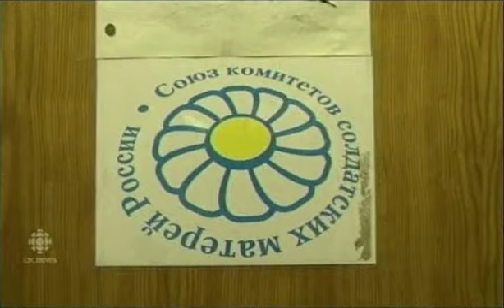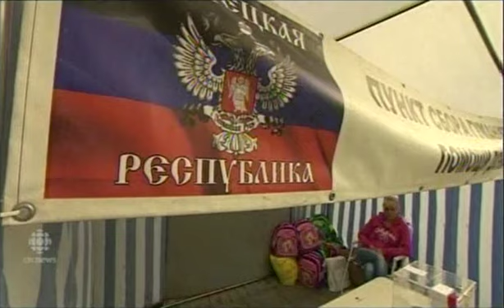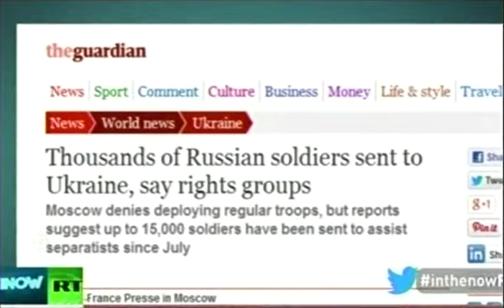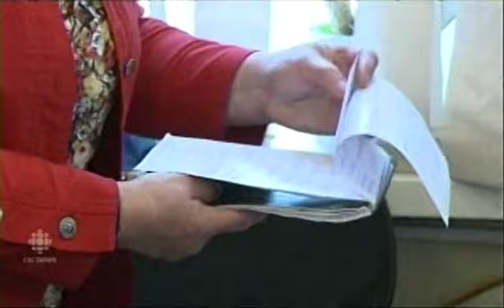2014-CBC News (Canada) anti-Russian, pro-Ukraine coup propaganda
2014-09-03-Nahlah Ayed's report as introduced by then chief anchor Peter Mansbridge entitled "Putin's Secret War". The "Russian backed separatists" western media idea is in full effect here with little to no background about the 2014 putsch in Kiev and the western backed coup government that installed itself filled with anti-Russian, far-right and openly NAZI forces who view the people of eastern Ukraine as a nuisance, at best, and sub-human and marked for removal at worst. Ben Judah is interviewed by Ayed. What Ayed fails to mention is that Judah had been a member of the European Council on Foreign Relations between 2010 and 2012. He has subsequently been involved in mainly right-wing "think-tanks" like the Hudson Institute and in 2020 joined the NATO surrogate "The Atlantic Council". In other words, Ayed was sourcing someone reliably anti-Russian for commentary, as is normal for the CBC. Judah charges that it was Putin who "changed the propaganda lines" but ignored the effect of Ukraine suffering a political coup of fascists that overthrew an elected government and the implications that would have on its neighbour Russia.